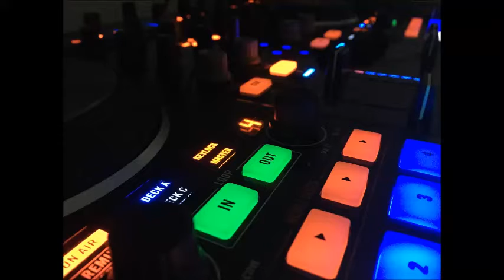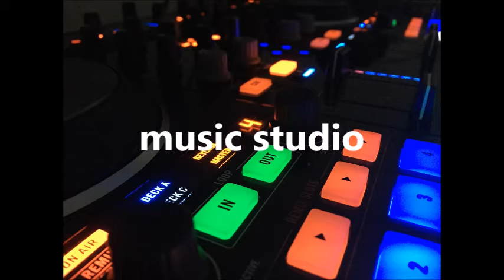Toe Jam - Diamond Ortiz Henig (Electronic Music) No Copyright Music| 저작권무료배경음악|일렉트로닉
Toe Jam - Diamond Ortiz Henig (Electronic Music) No Copyright Music| Electronic Music| 저작권무료배경음악| 일렉트로닉